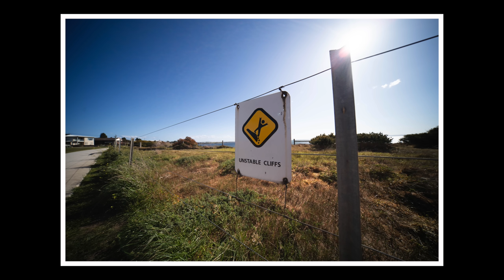The Revolutionary Lens that Nobody’s Heard of…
[GET THE LENS HERE - CHECK BOTH LINKS FOR THE BEST PRICE]
SONY E
NIKON Z
L MOUNT
M MOUNT

[ADAPTERS FOR THE M MOUNT LENS]
SONY E
NIKON Z
L MOUNT

SONY 3 CAMERA SETUP - WITH LS-208 + Sigma 16

[VIDEO GEAR]
A Camera
A Lens
B Camera (Table Top)
B Lens
C Camera (Wide View)
C Lens
On Camera monitor
My off camera monitor

[AUDIO GEAR]
Microphone (in shot)
Boom Microphone (out of shot)
Cheaper alternative to boom mic (sounds just as good)
XLR Audio Recorder
USB Audio Interface
Wireless Microphone (out of studio)
Podcast/Voice Over Mic
In Shot Mic Arm
Editing Headphones
Editing Speakers (super cheap but awesome) or
Stand for Boom Mic and Overhead Camera

[LIGHTING]
Main Light (Key Light)
Main Softbox
Light Stand (for Key/Main light)
Hair Light
Background Light
Light Tubes (behind my monitor) - Small Large

[COMPUTER AND EDITING]
Monitor
Computer
Dock (one plug for power, audio, monitor, and 6 hard drives)
Keyboard
Touchpad
Awesome Free Editing Software (Pros use it!)